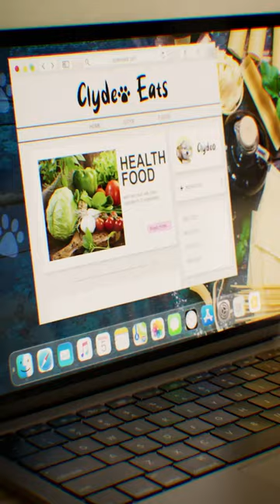Clydeo | Pizza blog post | Invisible Universe Cartoons | Cooking Videos for Kids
*Clydeo* 🐶 is an adorable, over-the-top, clumsy, loveable rescue pup who lives with Jennifer Aniston and her dogs, Clyde and Lord Chesterfield. Clydeo is from an eccentric family of strays who all have their “thing”, and Clydeo’s thing is food! Even though his dog paws mean he can barely hold a wooden spoon, he loves chopping, whisking, cooking, baking, and most importantly - eating. His recipes are often a disaster, but Clydeo couldn’t be more proud of his creations. Being a former rescue also means he loves surrounding himself with creature comforts - delicious food, warm baths, blankets, scented candles. Let’s just say he knows how to take it easy. Clydeo has managed to combine all this into a lifestyle that he shares with the world, while trying not to entirely wreck Jen’s house doing so!

Dog, Foodie, Cousin, Best Friend of Jennifer Aniston